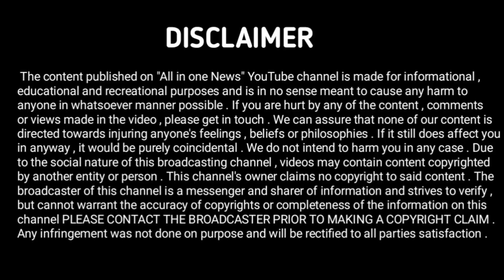Salman khan ki Bigg Boss 16 fees 1000 करोड़ पे क्या बोले 😳 Salman khan press conference BB16